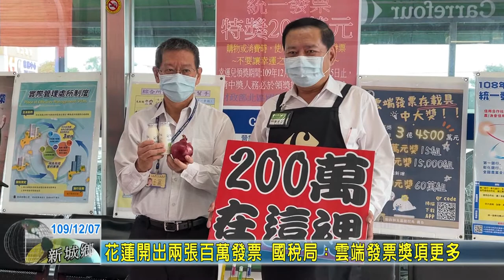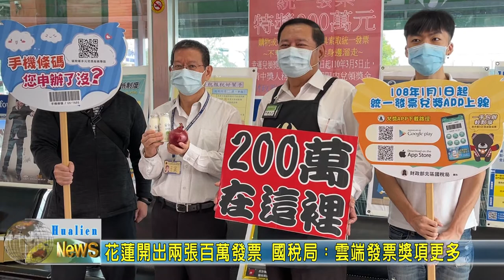20201207 03 花蓮開出兩張百萬發票 國稅局：雲端發票獎項更多